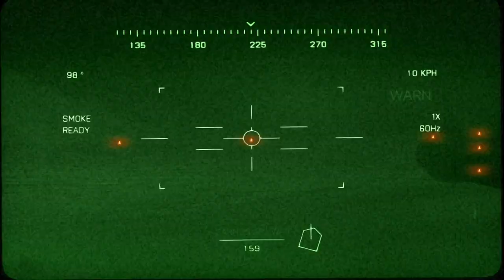Say Thanks For The Tanks!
Battlefield 3 Tanks Mission Pc gameplay